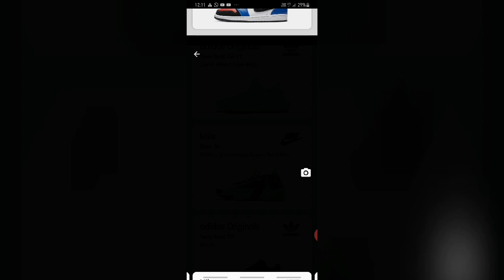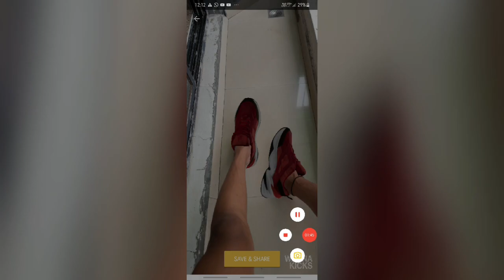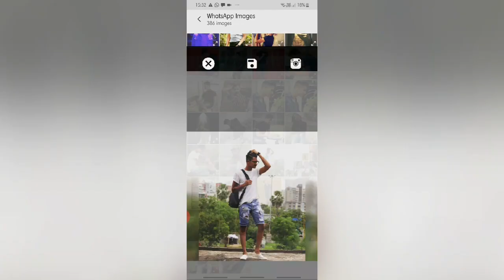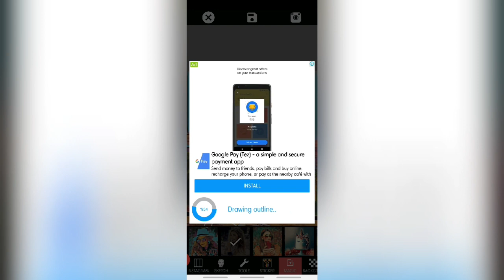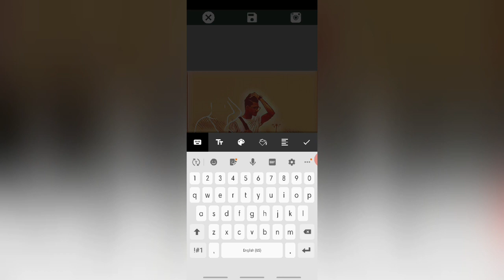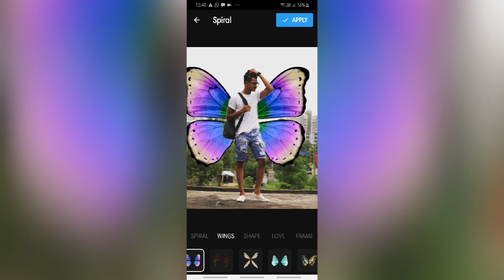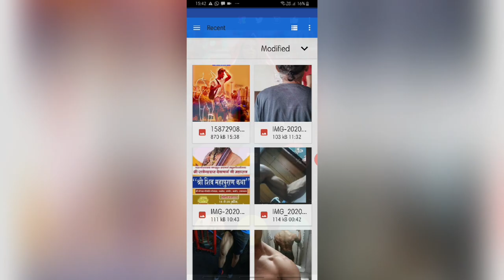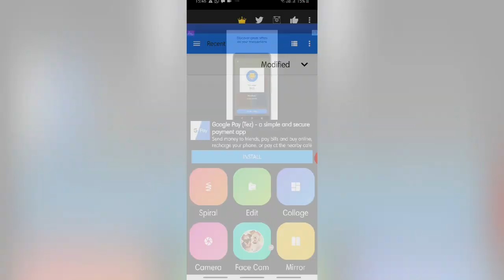Best Spiral And Edit App / & Wanna Kicks.📸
In This Video I Had Shown About One Application. Which Is
"WANNA KICKS".Inshort What's Happens Is There Are Many Type Show Off The Brand Which You Can Wear And Try And Caputure In Your Gallery And .The You And Use In Sharing Movement Also.
There Is One More Application Which Is On Edit Photo Link Is Given Below "INSTA SQUARE SIZE ".
If You Want To Be Beatboxer Then Go To This Channel "MACHAOO".
I AM Also Taking Lesson From This Channel.
MACHAOO.
INSTA SQUARE SIZE.
PICSHOT.
KINEMASTER.
FILMORA GO.
FLIMIGO.
VIVACUT PRO.